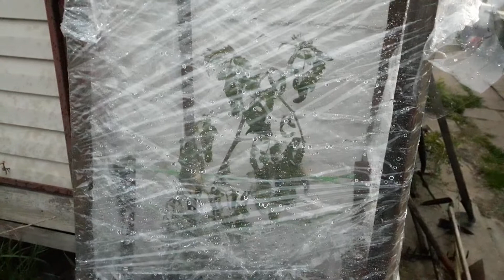утепление гибрида томата кримсон коктейль ф3